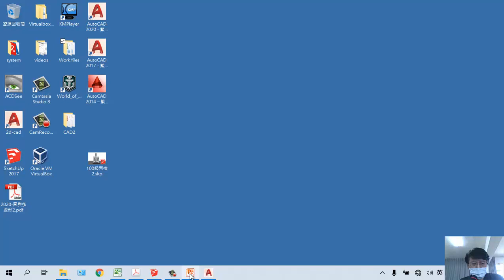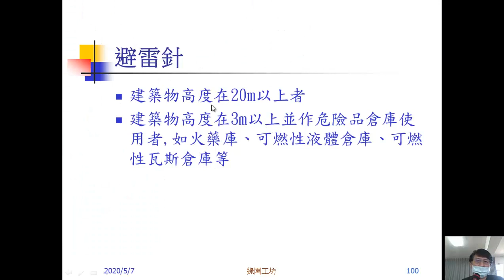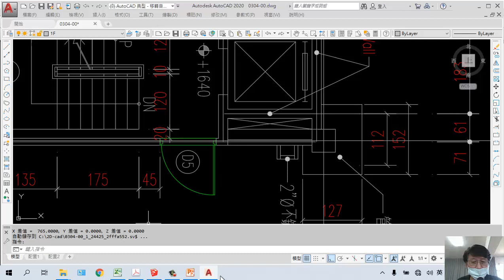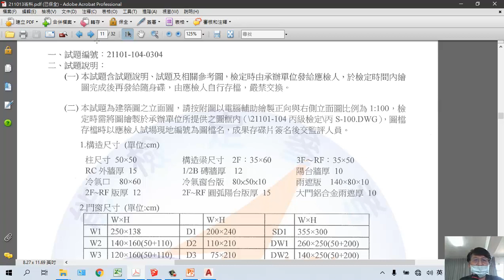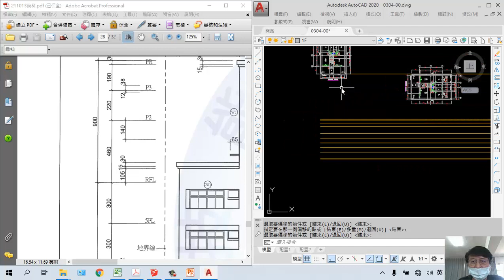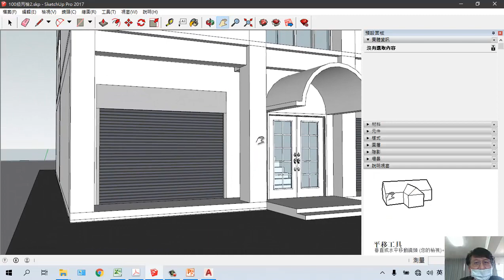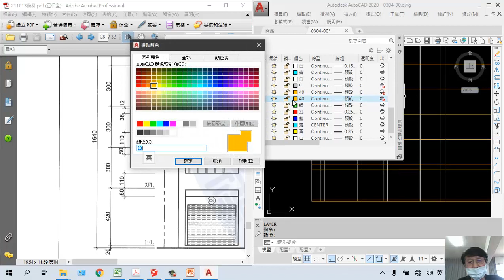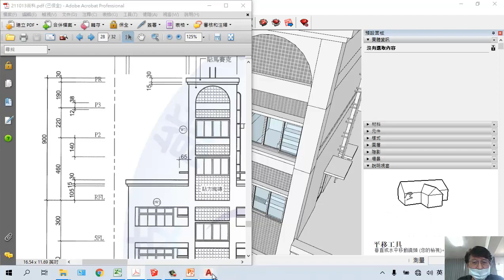立面圖[03] 基準線繪製